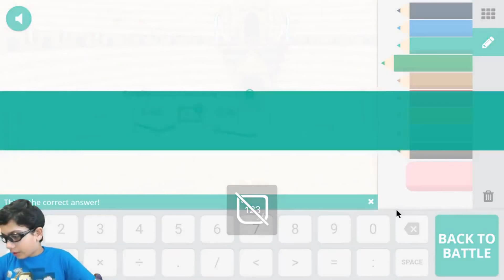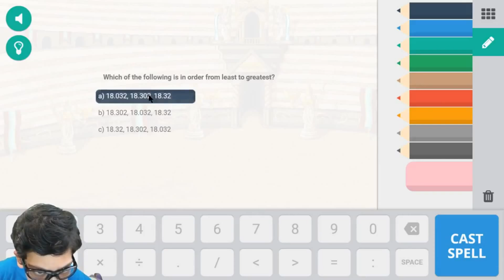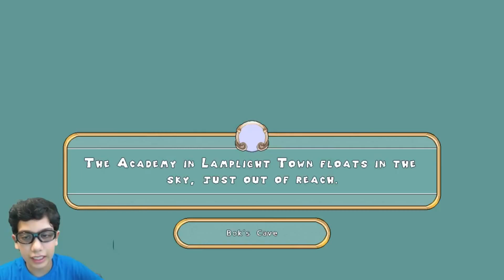Prodigy Math Game: ARENA & BARNACLE COVE -no CHOICE BATTLE: Sis V/S Bro: Gr 5:Video 22 -Level 31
In this prodigy math game video, I battled at multiple places and switches my pet for battling and winning it.
Amazon links for Equipment used for recording & editing:

2X 160 LED with stand